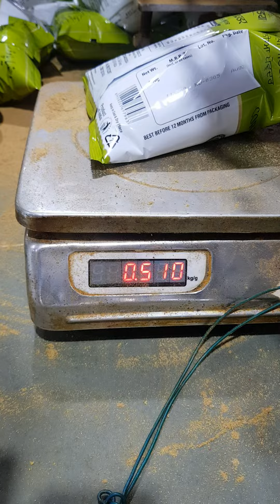STYLO pack kanpur 9336201521